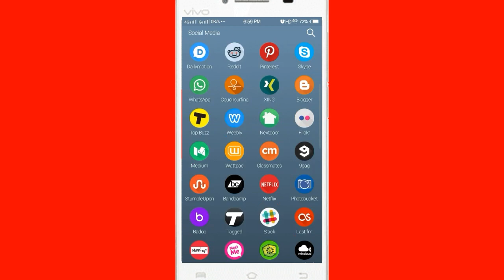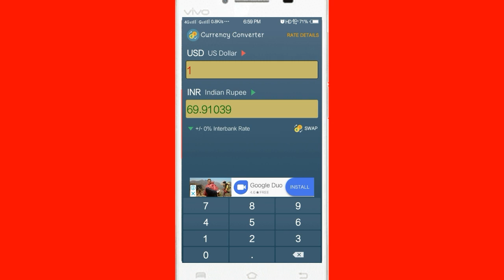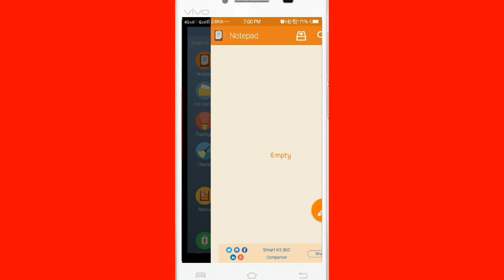All Tool and social media in one apps By Plus Tech Gujju - Ravindra Jadav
Aa video me ek evi application ni vat karish jema All social media ni app and All tool 6e.

Aubot index
1. All tool in one apps.
2. All social media in one apps.
3.all sopping website in one App.

Play store in app link ↕
Toolkit 360

Edit By Ravindra Jadav

આ વિડીયો ગમ્યો હોય તો  લાઈક, શેઈર અને કોમેન્ટ કરજો.

નવા નવા ટેકનીકલ વિડીયો જોવા અમારી ચેનલ Plus Tech Gujju ને સબસ્ક્રાઈબ કરજો.